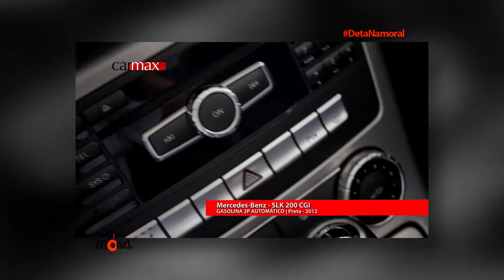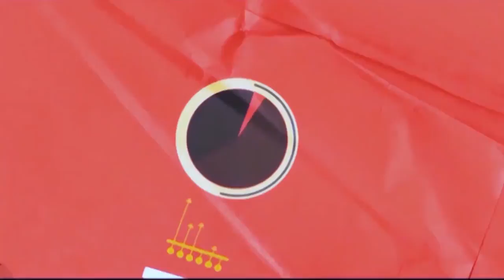01.04.2017 | Na Moral - Carmax